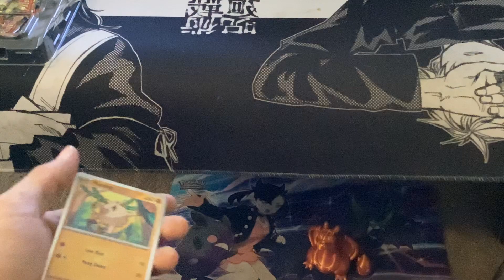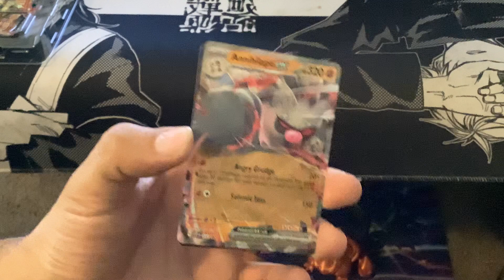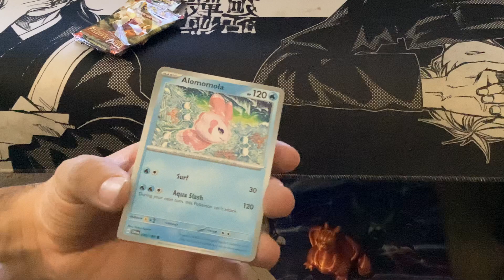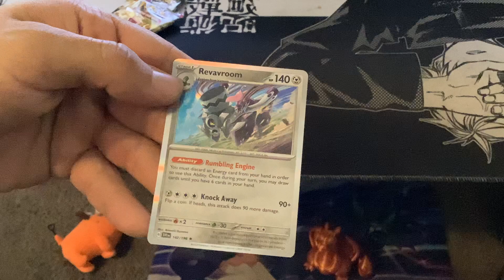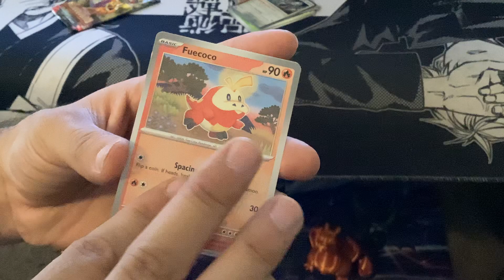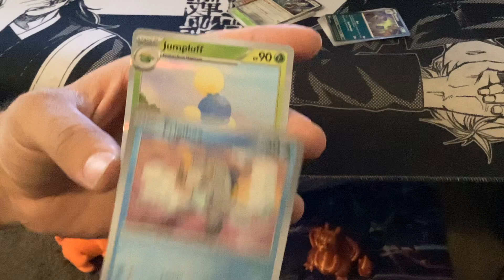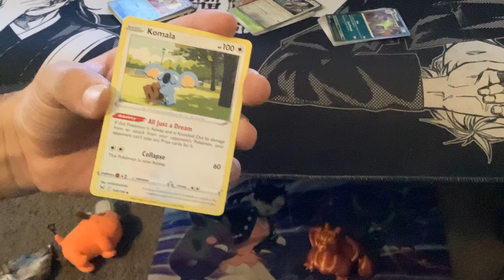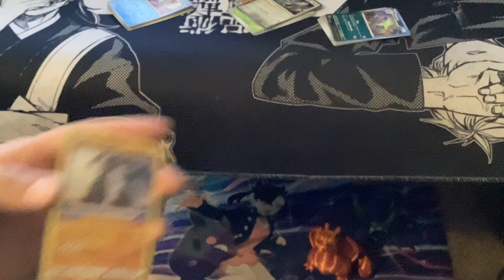Annihilape EX Box Opening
Pokémon TCG — scarlet violet sword & shield pack unboxing